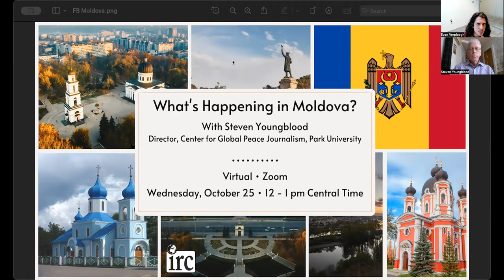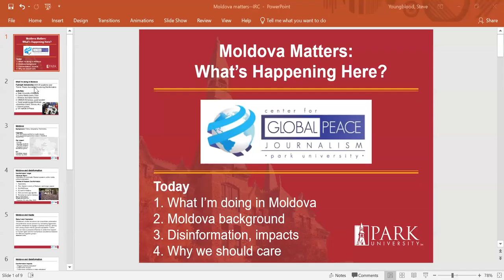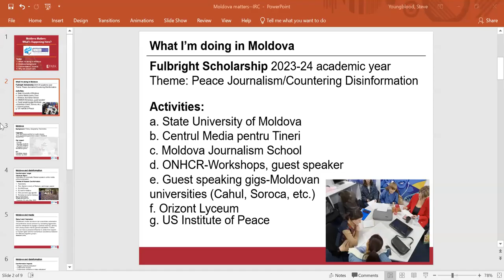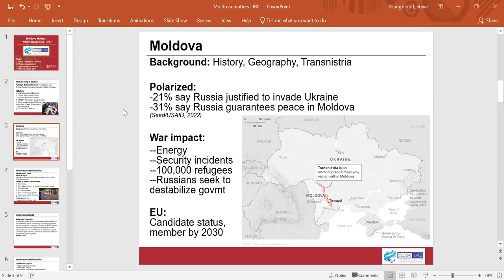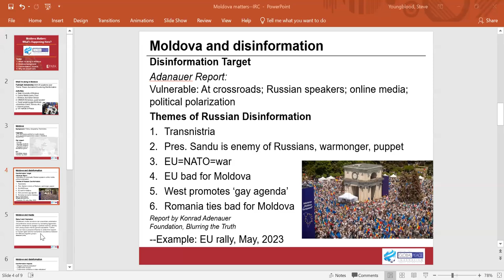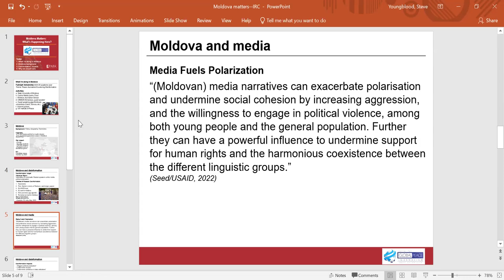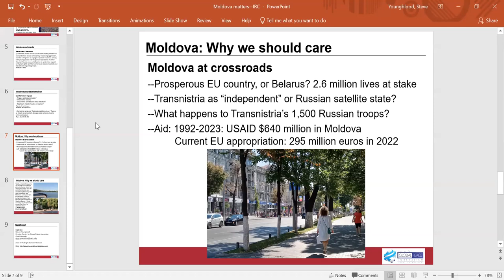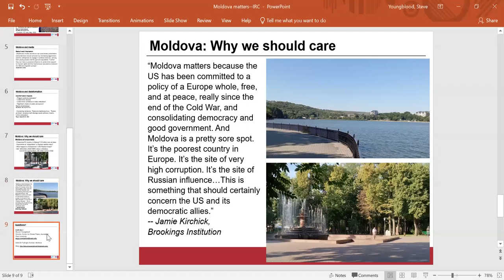What's Happening in Moldova? With journalist Steven Youngblood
Steven Youngblood is Director at the Center for Global Peace Journalism at Park University and currently a Fulbright Scholar in Moldova. He will be presenting a program virtually on Zoom which will answer the question What's Happening in Moldova?

What's Happening Series

With so much going on right now, it's easy to lose track of what's happening around the world, especially in places that have fallen out of the headlines or where news stories are increasingly complicated. We can't predict the future, but we do know the importance of understanding historical background and current global context. No matter your level of expertise, the International Relations Council invites you to join our engaged community and area experts for meaningful explorations on some particularly active parts of the globe. Deepen your global knowledge and nuance your understanding of what's happening around the world.

Steven Youngblood is the director of the Center for Global Peace Journalism at Park University in Parkville, Missouri, where he is a communications professor. He has organized and taught peace journalism seminars around the world. Youngblood is a two-time J. William Fulbright Scholar. He is the author of "Peace Journalism: Principles and Practices." He has been recognized for his contributions to world peace by the U.S. State Department. He is a member of the Parkville (MO) Rotary Club.